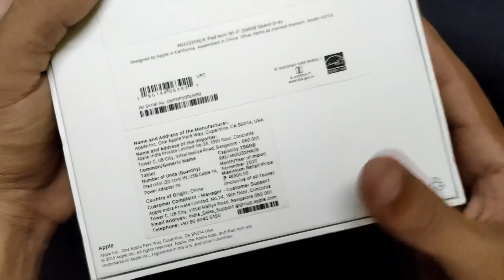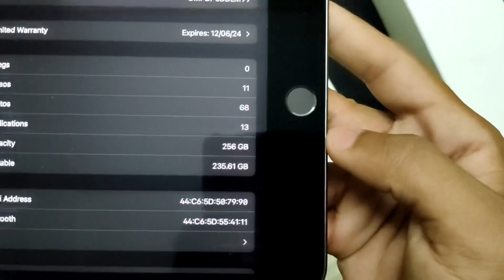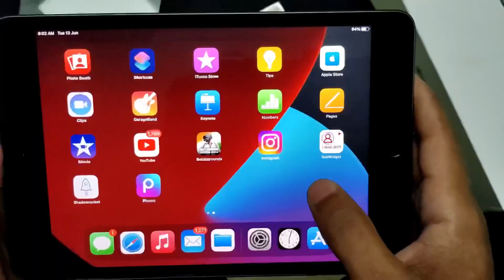FINALLY I BOUGHT MY DREAM DEVICE 😭 | FROM YOUTUBE MONEY? 😍 | IPAD MINI 5 256GB UNBOXING VIDEO 🔥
OLD DEVICE - IPHONE SE 1st generation 32GB

NEW DEVICE - iPAD Mini 5 256GB